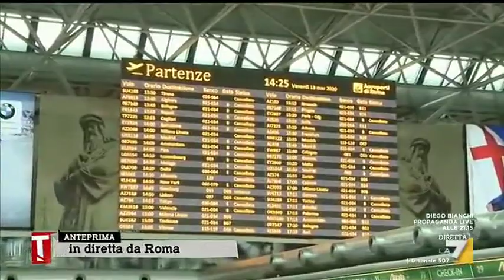Coronavirus, Aeroporto di Fiumicino: il terminal 1 sospenderà le attività dal prossimo martedì.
Coronavirus, in diretta dall'Aeroporto di Fiumicino: decine di voli cancellati. Su 200 compagnie aeree, ne rimangono meno di 10